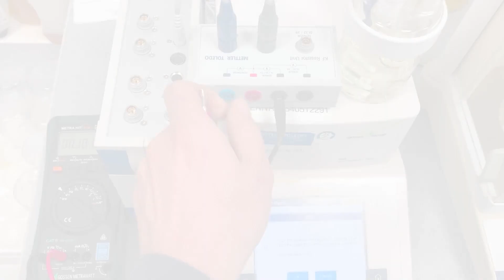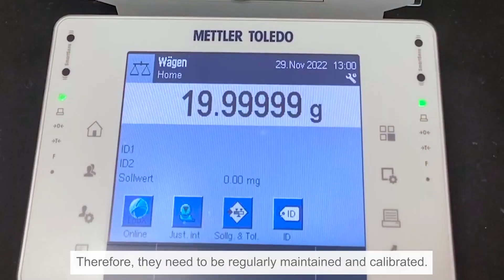A Day in the Life of a Field Service Technician in METTLER TOLEDO Germany in Gießen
Join our Field Service Technician Yannick and get an exciting insight into the diverse tasks of his working day. If you would like to become part of the Service Technician team, simply apply for our openings via our online portal. We are looking forward to welcoming you!